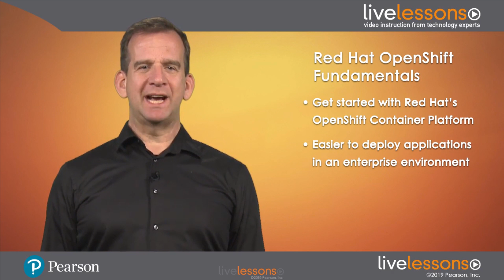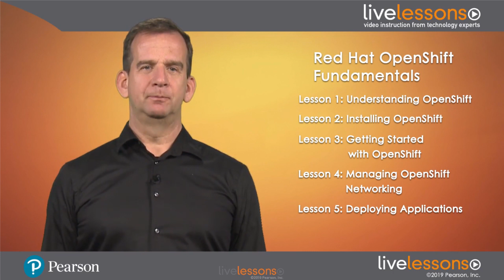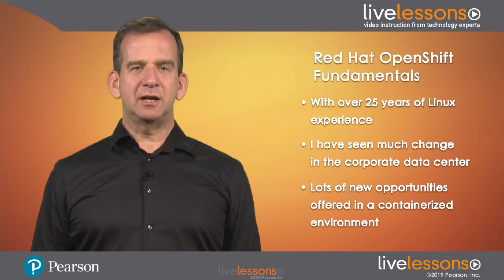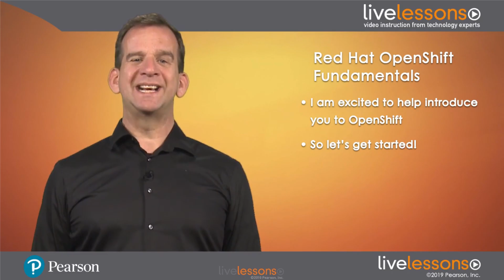Red Hat OpenShift Fundamentals Video Course by Sander van Vugt - Introduction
This video explains what you will learn in the video course Red Hat OpenShift Fundamentals by Sander van Vugt which is about administering Red Hat OpenShift for managing containers in an enterprise environment and to integrate them in a DevOps environment.

Do you wish to learn more? Buy one of my video courses on PearsonITcertification and InformIT: